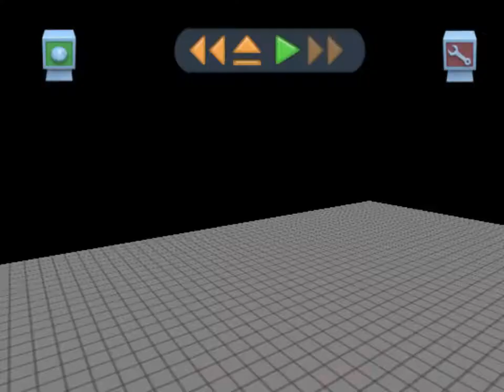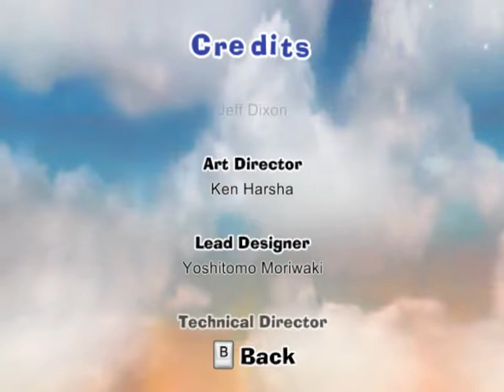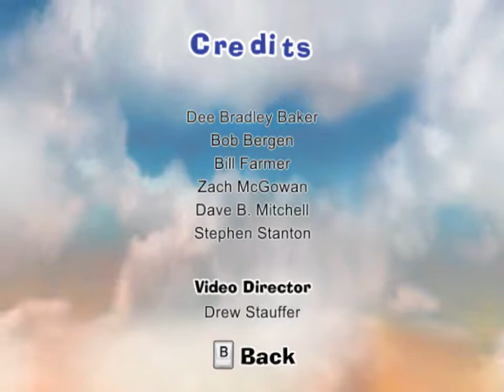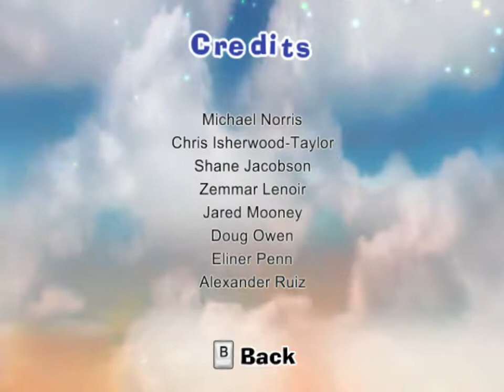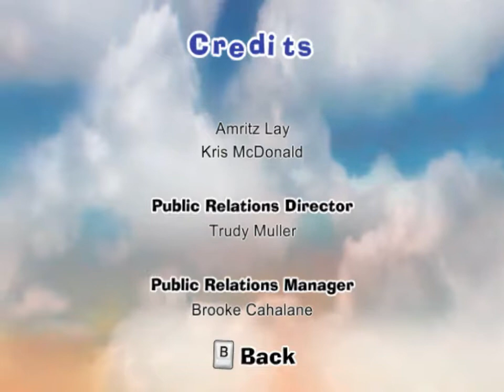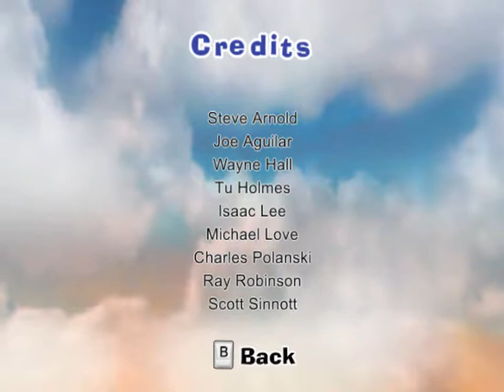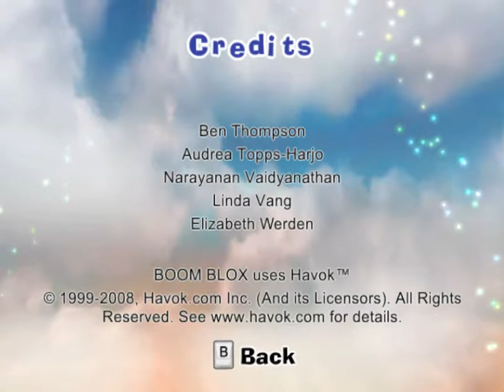Let's Play Boom Blox, ep 59: Opening the toy box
Kinda disappointed that they didn't use all the toys in the actual levels, but some of them aren't really interesting at all anyhow.